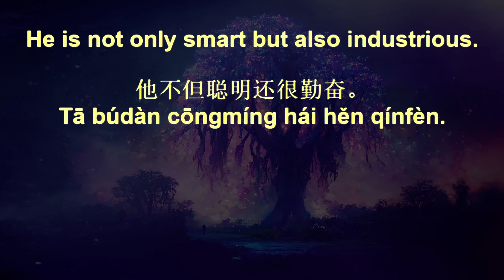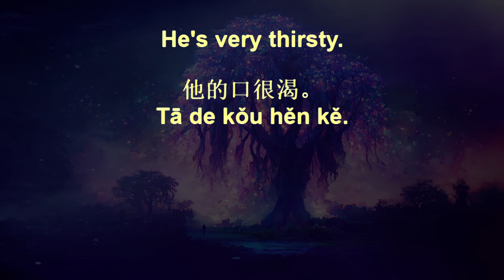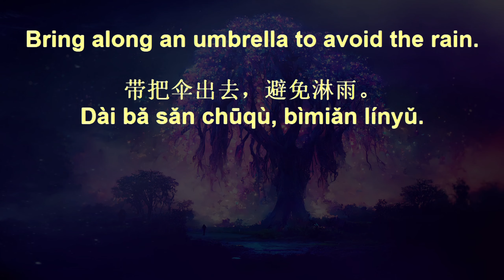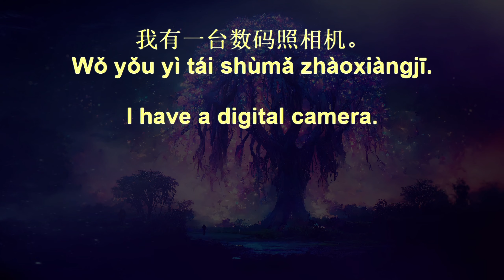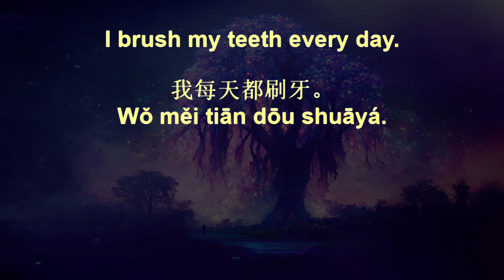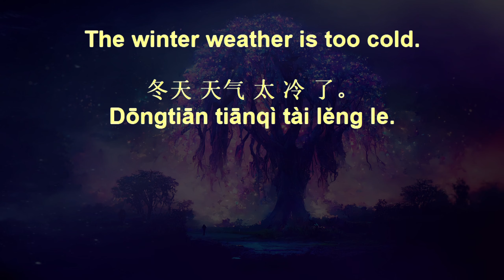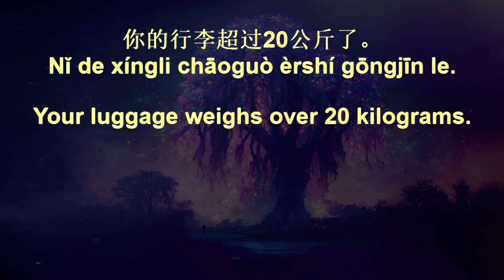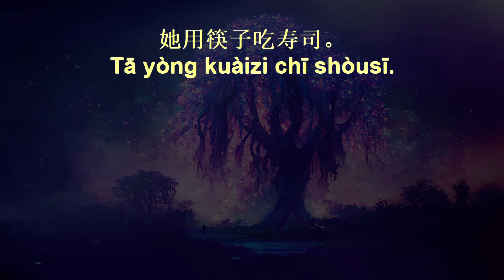7 Minute Chinese Fluency Drills+ 91